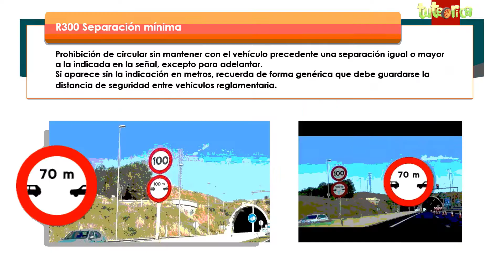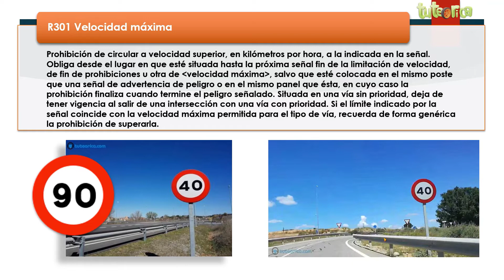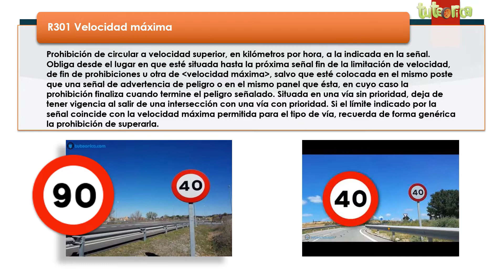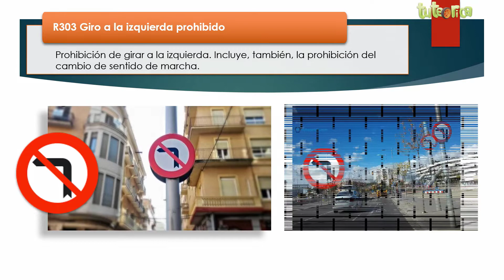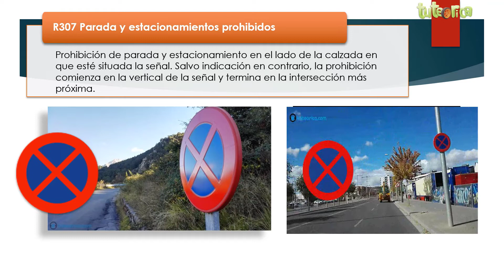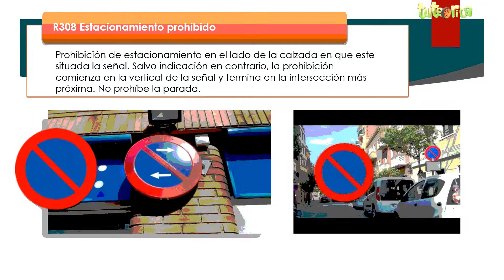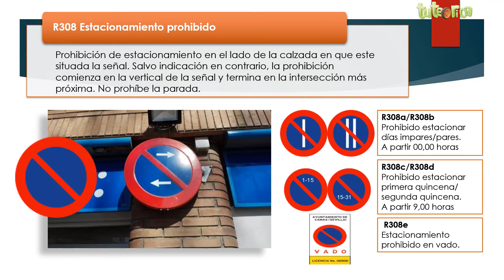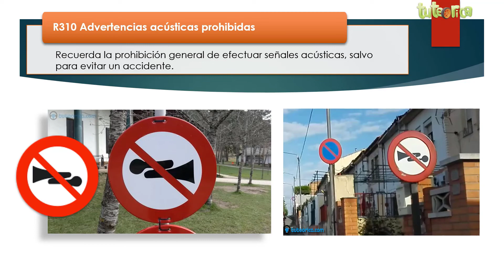5.4- Otras señales de prohibición o restricción. Teórica de coche fácil y gratis. 🚗🛑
Nomenclatura y explicación de las señales de reglamentación denominadas "Otras señales de prohibición o restricción".